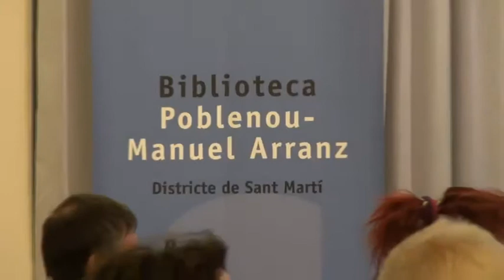REVOLUCIO SENSE ENEMICS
Presentació de llibre Revolució sense enemics i 9 propostes transformadores al barri.
També presentem aquest projecte a la web, que pots fer tu per canviar el mon.